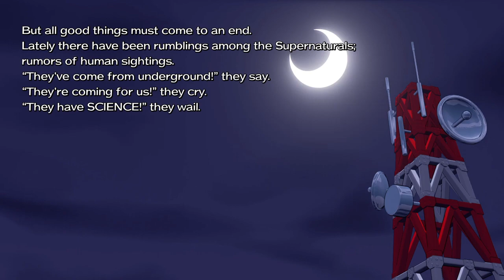RESEARCH and DESTROY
This is a cute fun game